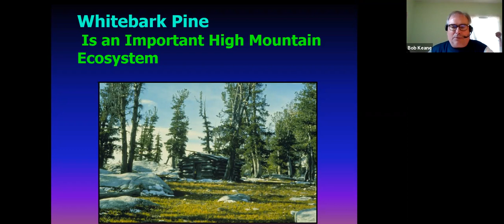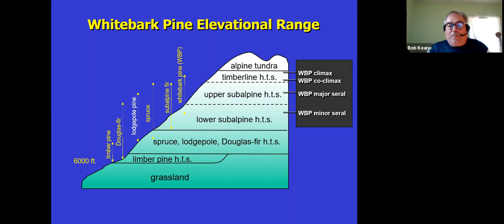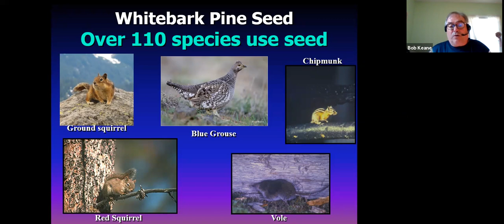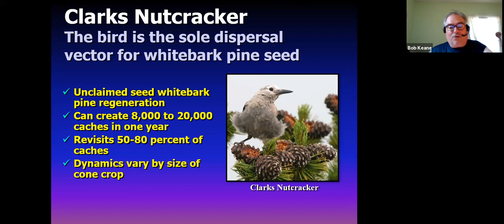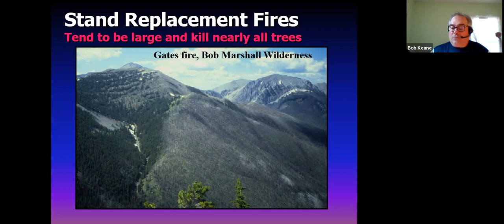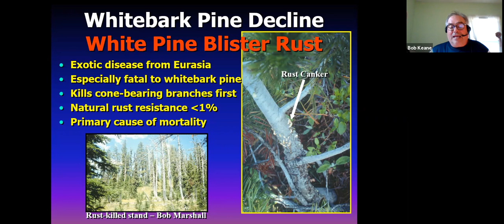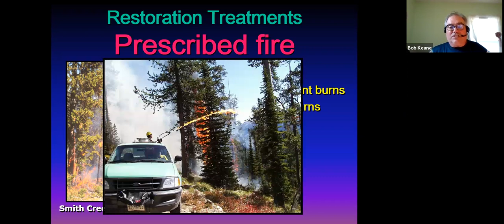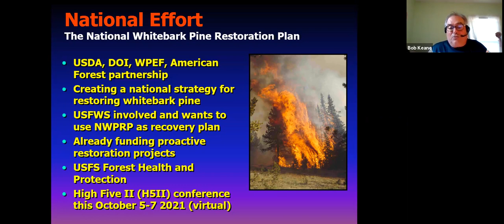Whitebark Pine Zoom Presentation with Bob Keane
We're joined by U.S. Forest Service Supervisory Research Biologist Bob Keane for a presentation on the ecology and conservation of whitebark pine, an at-risk, keystone species of high elevation habitats in the Northern Rockies. Drawing on his extensive work with these special trees, Bob explores the whitebark pine’s fascinating roles and restoration questions in mountain ecosystems.